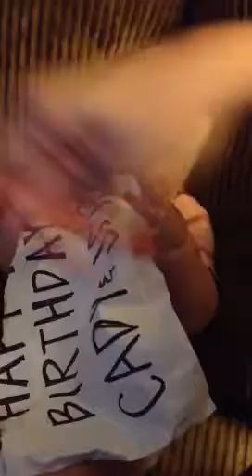Best laid plans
An attempt to send birthday wishes to Aggie Aunt Cady and Aggie Uncle Jason goes terribly wrong.